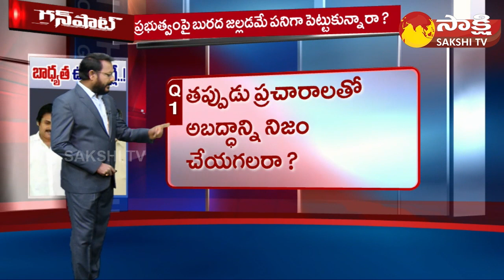Chandrababu and Pawan Kalyan Cheap Politics on YSRCP | CM Jagan | Gun Shot | Sakshi TV